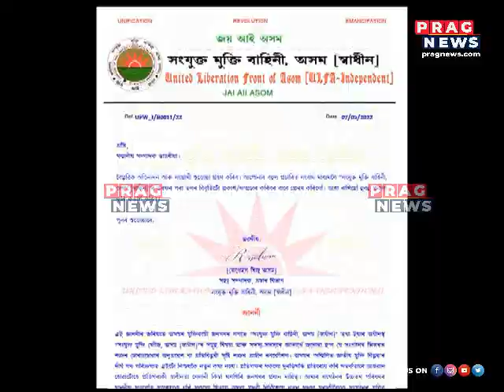ULFA(I) sentenced two youths to death for spying on behalf of Assam police.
ULFA(I) sentenced two youths to death for spying on behalf of Assam police.  Watch the full clip to know more about this story.